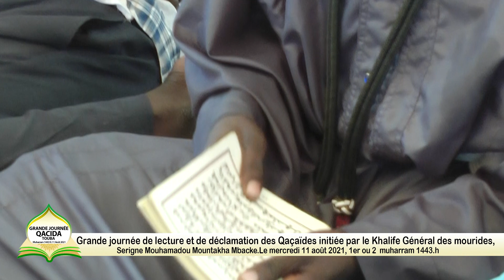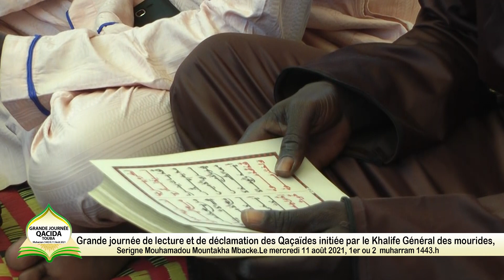ablaye diop bichri Grande journée de lecture et de déclamation des Qaçaïdes initiée par le Khalife